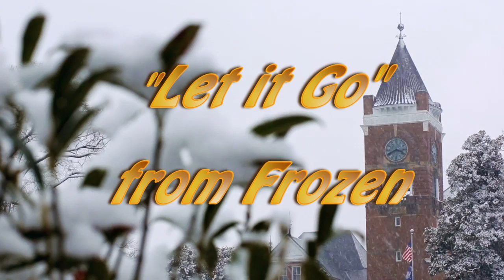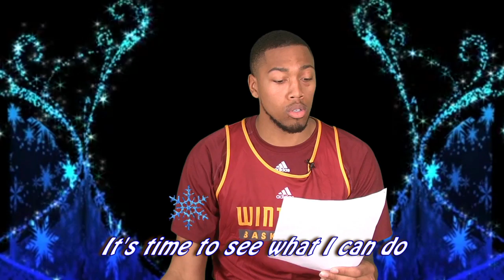Men's Basketball Let it Go Sing Along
A video of the 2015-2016 Winthrop Men's Basketball Team singing "Let it Go" from Frozen.